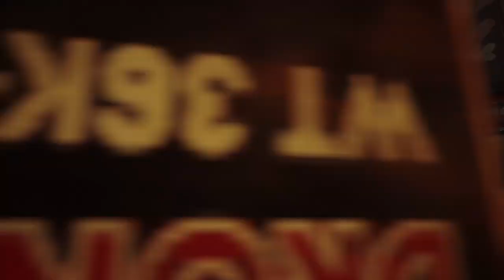Am Cat! - Stray - Part 1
TW: some minor swears
Uncut and unedited gameplay of my play-through in Stray!